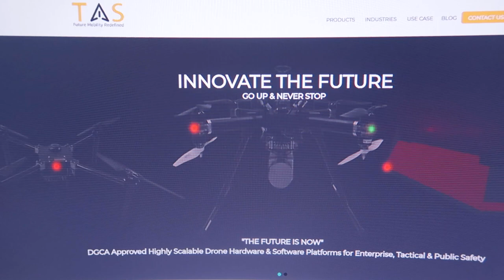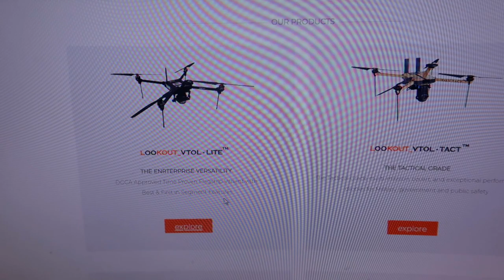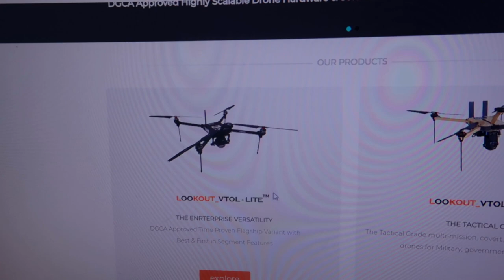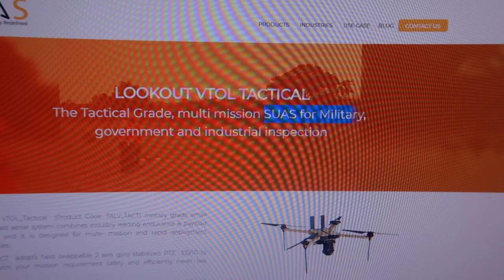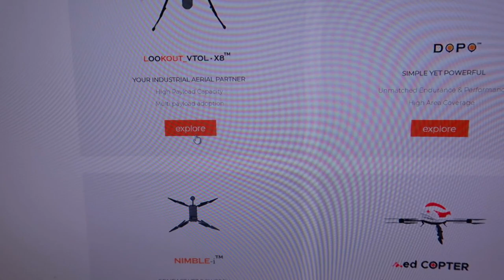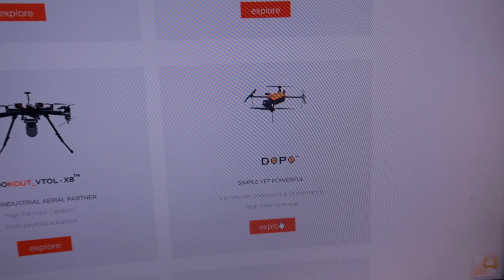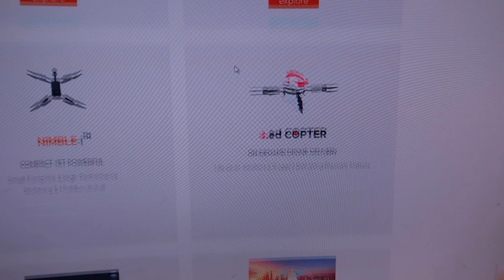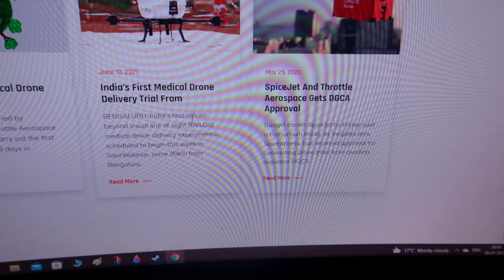DGCA approved Indian drones that will rock you// 2021//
Microphones:
zoom h2n

Gimbal I use :